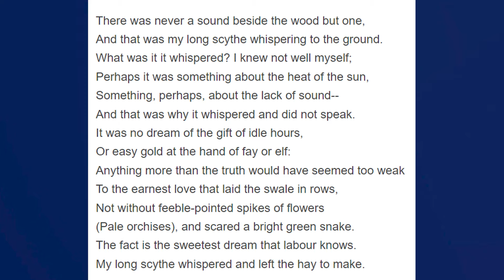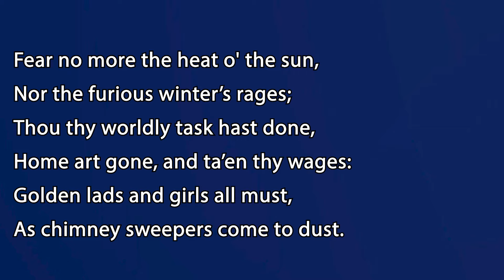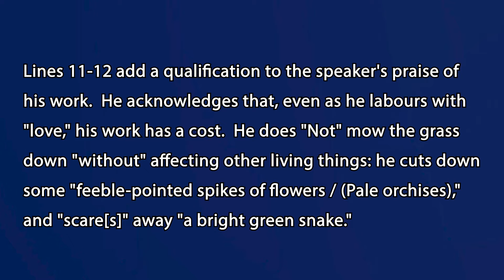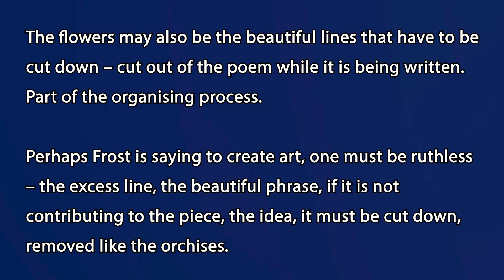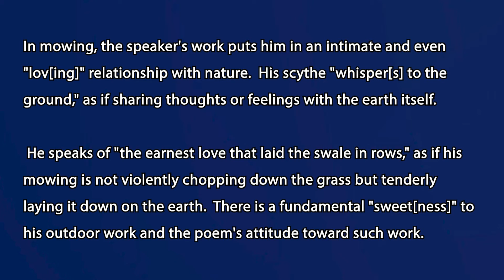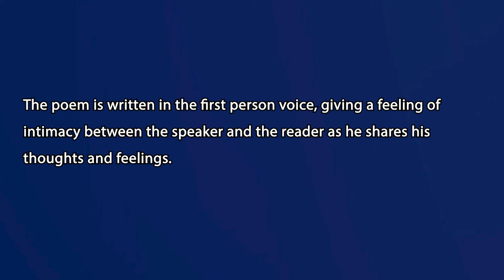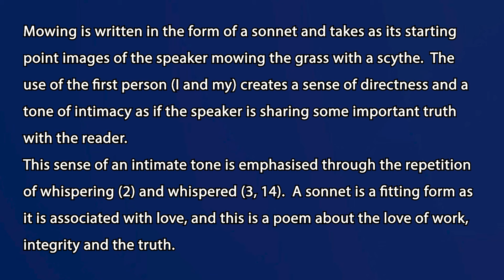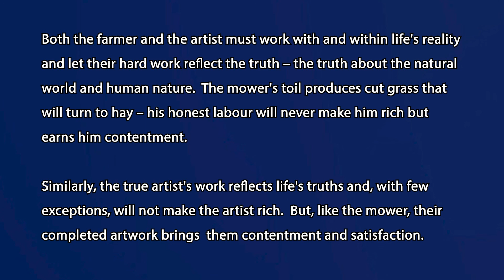Mowing by Robert Frost - Poem Summary and Analysis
Welcome to Writing with Steve, your go-to destination for unlocking the world of poetry and literature. If you're passionate about exploring the depths of texts, honing your analytical skills, and acing your assignments or exams, you're in the right place. If you’re searching for a summary of your poem or story - welcome! Join our growing community of literature enthusiasts and students on a literary discovery and growth journey.

MANY THANKS - STEVE

Video Description:
📚 Unlock the Power of Analysis with Steve: Are you eager to master the art of text analysis, boost your essay writing skills, or prepare for those crucial exams? Look no further. This video delves deep into the wise thoughts of Robert Frost and his exploration of the importance of work in our lives.  Prepare to embark on a transformative literary journey as we dissect this poem line by line, unravelling its hidden treasures and providing you with invaluable insights.

🔍 What You'll Gain:

🧠 Analytical Expertise: Enhance your ability to dissect and understand complex texts.
📝 Essay Excellence: Learn techniques to elevate your essay writing to the next level.
📚 Exam Readiness: Equip yourself with the tools to excel in your literature exams.

📖 Explore More: Discover Steve's anthology of poems, "Blink!" It's a captivating collection that invites you to explore the diverse facets of the literary world.

Join us in exploring the magic of literature, one text at a time. Your literary journey starts here.